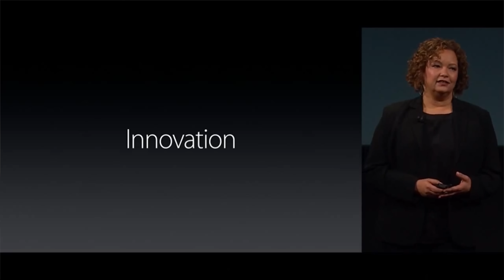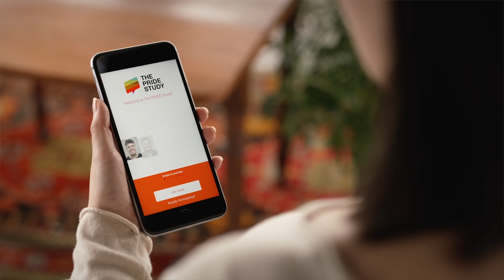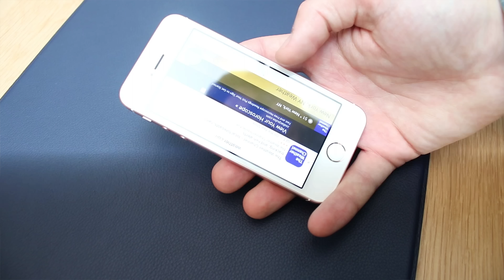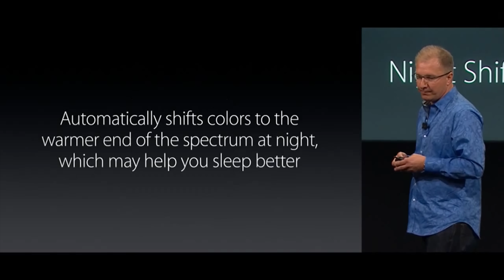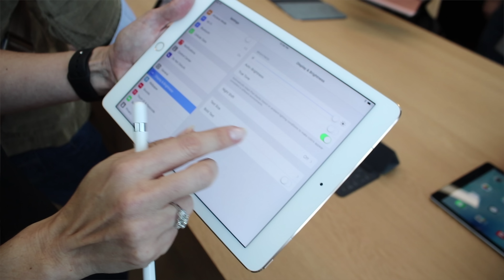Apple's iPhone SE event: Everything You Need to Know!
Apple just announced on Monday a smaller 4-inch iPhone called the iPhone 5SE and a smaller sized iPad Pro. Here's everything you need to know from todays Apple event!